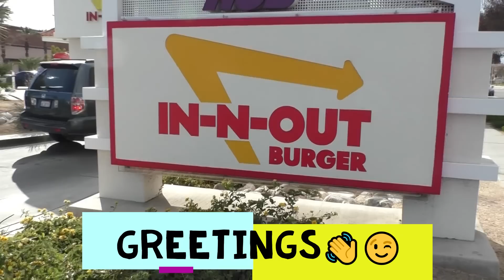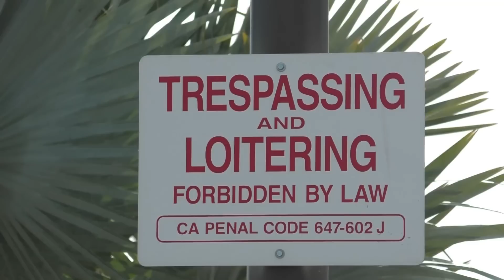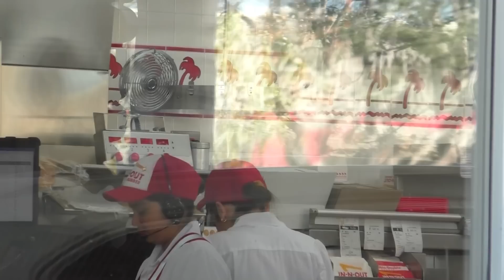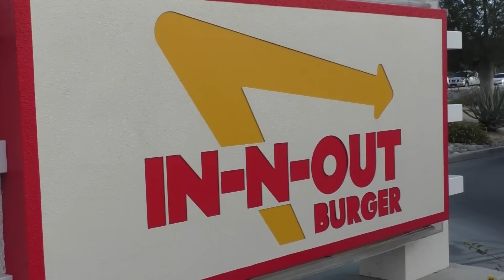"What Is It That You're Making?" FirstAmendmentRights 📷📱🇺🇸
Teaming up once again with @NastyNathanial69 , we paid a visit to this In-n-Out location to conduct a First Amendment Audit from the public sidewalk.  We had quite a few interactions from customers in the drive thru lane with a mixed range of reaction from the ever classic cam-back to 1A support for what we were doing & even getting a 1 finger salute from another.  We were met by an employee who we guessed might have been possibly management, as she told us she's been with the company for over 20 years. She expressed some curiosity about what we were recording for , but didn't press us for answers.. We gave this location a pass for being respectful of our right to document in public, which was a nice change from other locations that have called police for doing the same exact thing. It just goes to show that not everyone reacts the same to someone documenting in public.